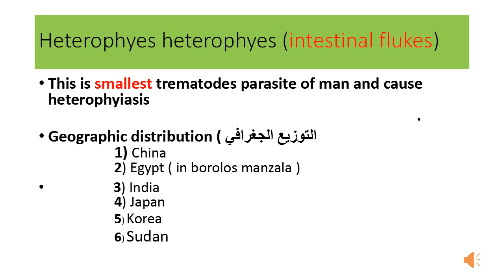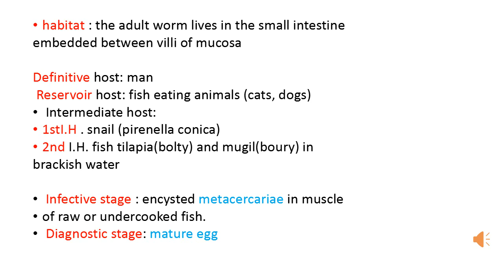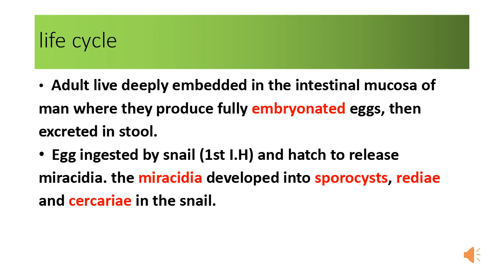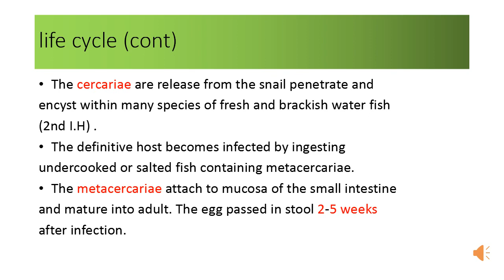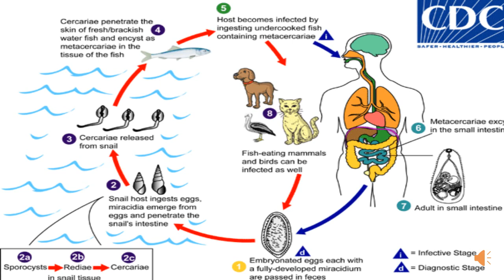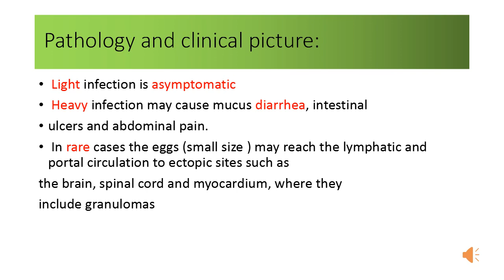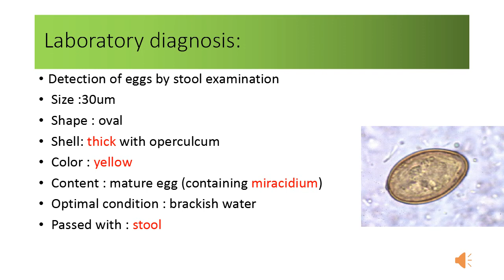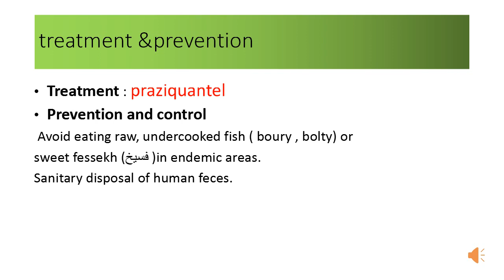L3 | Para | Biomedical science